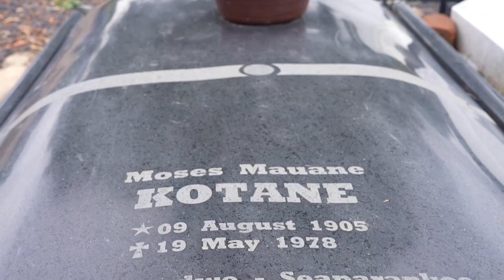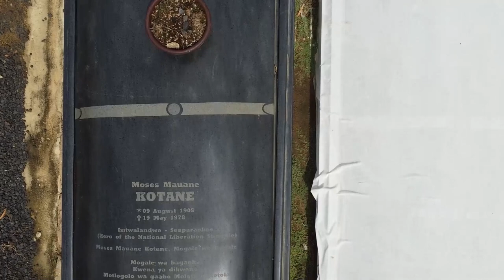ProjectKnowYourHeritage Season 2 Episode 3 | Moses Kotane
Project knowyourheritage is a pilot project conceptualized and produced by the South African Heritage Resources Agency (SAHRA Media Productions). The aim of this project is to exhibit our nationally protected heritage resources in a much more tangible setting, allowing viewers to connect with the content, spaces, objects and people.

Moses Kotane was a highly influential leader within the ANC and Communist Party and has been considered a “Giant of the Struggle”. Kotane’s leadership and dedication was reflected in the positions he held as Secretary General of the Communist Party from 1938 until his death in 1978 and Treasurer General of the ANC from 1968 – 1978. Through his position as the chairman of the South African Federation of Non-European Trade Unions he was able to assist in laying the foundation for unity between the working class and national movements. He was sent to Bandung for the Asian-African Conference in 1955 which resulted in the eventual formation Non-Alignment Movement.

His involvement in the conference integrated the ANC into the international anti-imperialist movement. Kotane supported the formation of Umkhonto we Sizwe as he saw this as the beginning of the final onslaught. Due to his wise leadership he was requested to leave South Africa and join the external leadership in Tanzania where he worked tirelessly to raise financial and material support for ANC members in exile as well as arranging political and military training for cadres of MK, maintenance, deployment and logistics equipment for the units. He was also among the 156 charged with Treason in the 1956 Treason Trial which in itself was an important moment in the history of South Africa. Before leaving South Africa Kotane was served with several banning orders and arrest which included one of the first to be detained under the Suppression of Communism Act.